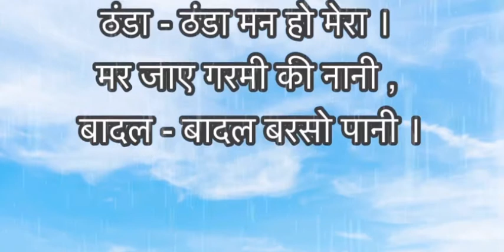lesson 9 Madhukiran 5 Badal